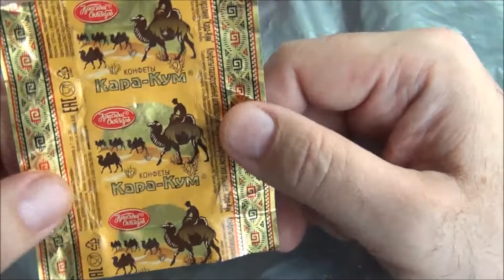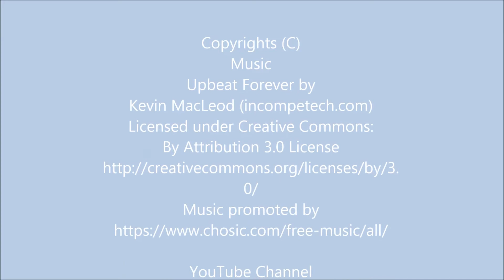Юмобоз 30. "КАРАКУМ" и "КОНФЕТЫ на СЛИВКАХ".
Конфетки. Не покупай вслепую! Глянь! Всего 11 минут..
Music
Upbeat Forever by

"Юморной Обозреватель"